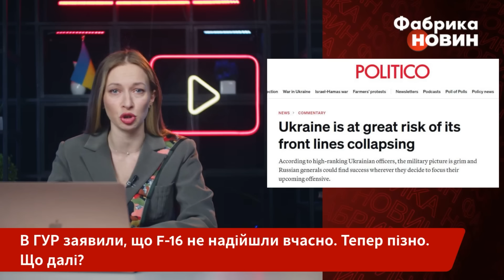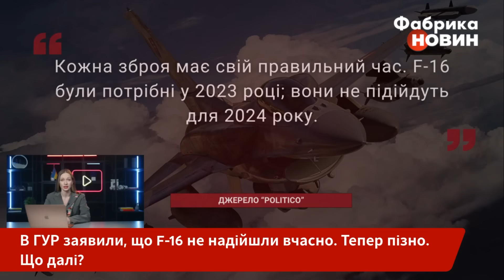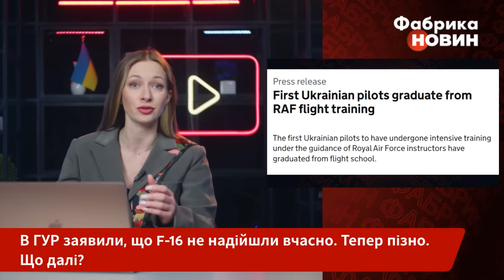❗️Все! F-16 ВЖЕ НЕ ПОТРІБНІ. В ГУР заявили: “Не підійдуть для 2024-го”. Зеленському принесли план РФ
F-16 не надійшли вчасно і тепер вони не актуальні. Зокрема, так вважають неназвані високопоставлені українські офіцери Головного управління розвідки, на яких посилається видання Politico. Переважна частина зброї, на їхню думку, надходить в Україну надто пізно та в недостатній кількості, щоб змінити ситуацію.
Водночас, росіяни просуваються на фронті, зокрема у Бердичах в Донецькій області.
Президент Володимир Зеленський заявив, що Росія до першого червня планує додатково мобілізувати 300 тисяч людей, і Україна розуміє, для чого. Деталі - на “Фабриці новин”.